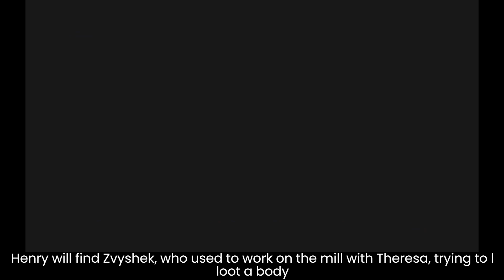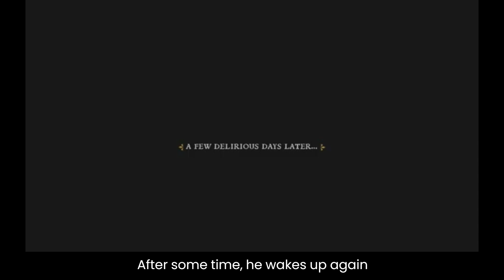Kingdom Come: Deliverance Ep.4 | Gameplay in my own way | "Homecoming" quest steps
This is the fourth episode of my Kingdom Come: Deliverance gameplay and, you can see:
0:00 Intro
0:08 Ending the "Run!" quest by going towards Rovna
1:05 Arriving in Rovna
1:50 Henry's first fight to the death against a looter
3:36 Tips about looting and healing
5:23 Leaving Rovna and the road to Skalitz
7:26 Henry's second fight with a looter
10:07 Tips about nests
11:22 Henry's third fight with a looter
13:42 Entering Skalitz
15:37 Henry find the corpses of his parents and Bianca's
16:15 Finding a spade
17:50 Getting the spade from Zvyshek
20:30 Taking some things from a locked chest inside Henry's house
21:55 Digging the graves for Henry's parents
22:24 The thugs - facing Runt in battle
23:36 Henry gets saved and taken back to safety
24:59 Talking to Theresa at the Rattay mill
25:44 Henry finally wakes up
26:00 Outro